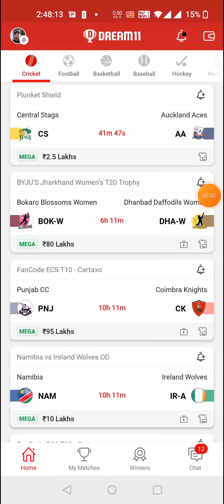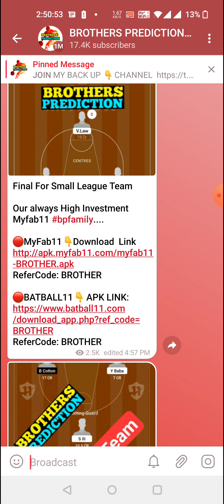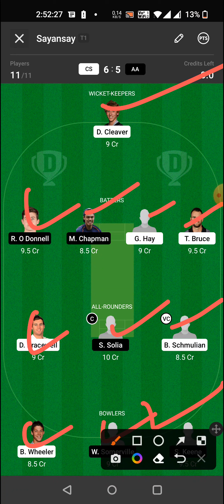CS vs AA CRICKET FINAL DREAM11 TEAM PREDICTION TODAY MATCH